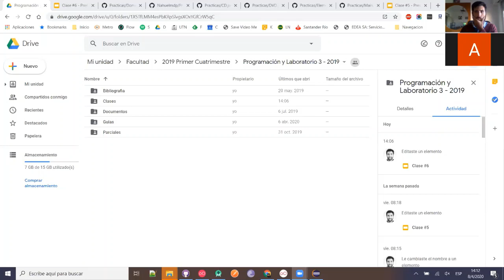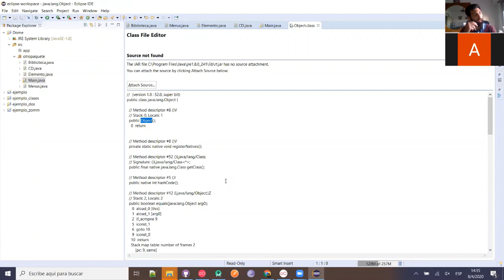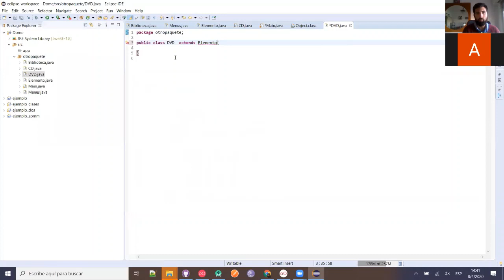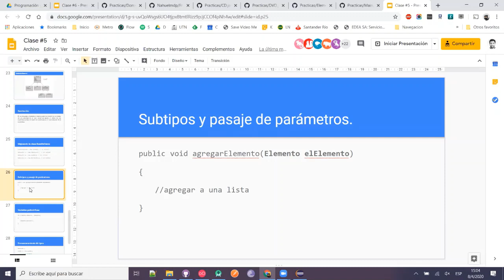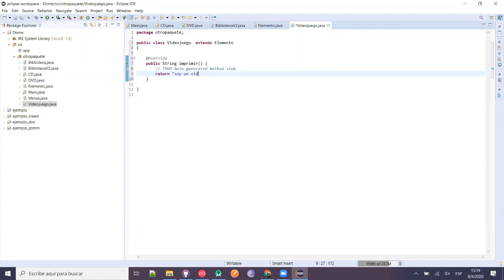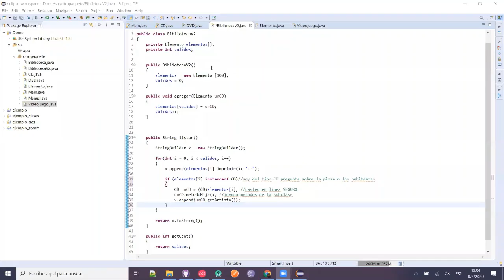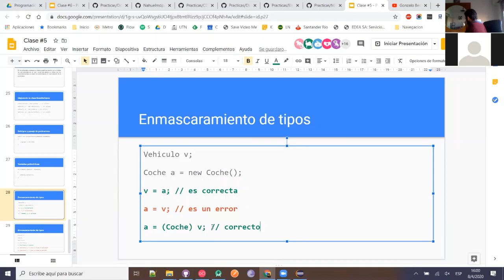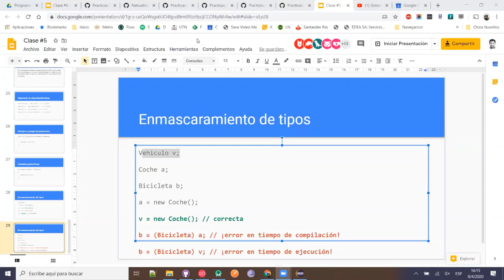Clase #6 Programación 3